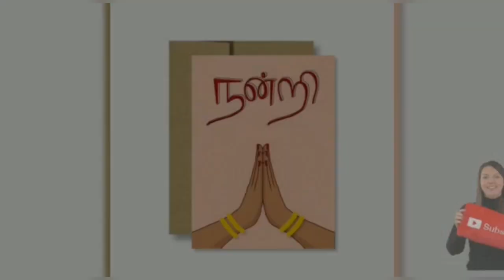Central Govt Employees Old Pension Scheme Latest News in Tamil| Pensioners Latest News 2023 in Tamil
central Govt tells parliament there is no proposal under consideration to revive Old Pension Scheme

The Central Government today clarified that there is no proposal under consideration for restoration of the old pension scheme for their employees. This was stated by Minister of State for Finance in a written reply in the Lok Sabha. He said, the governments of Rajasthan, Chhattisgarh and Jharkhand have decided to restore the Old Pension Scheme for their employees.

He added that these States have sent proposals to the Centre and Pension Fund Regulatory and Development Authority to return the accumulated corpus of subscribers under the National Pension System to them. He said, they have been informed that under the PFRDA Act and other relevant regulations, there is no provision to refund and deposit back the government contribution and employees’ contribution along with accruals to the state government.